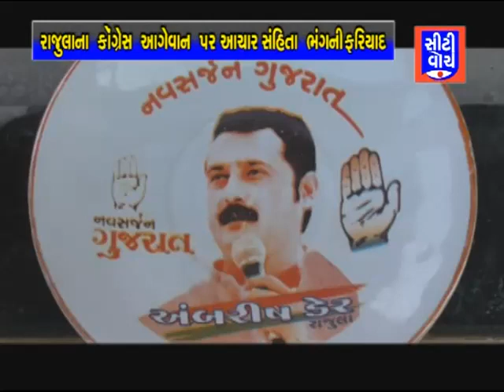રાજુલા ના કોંગ્રેસ આગેવાન પર આચાર સંહિતા ભંગ ની ફરિયાદ નોંધાઈ